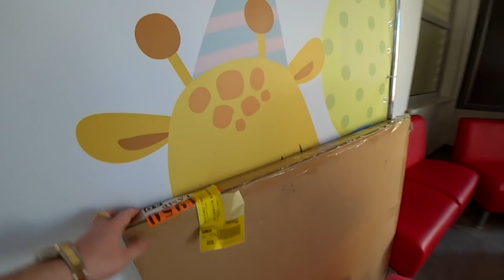ОСУЩЕСТВИЛИ МЕЧТЫ ДЕТЕЙ! БЛАГОТВОРИТЕЛЬНОСТЬ!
Мотивация на добрые дела! Благотворительность!

Наш канал в аудиоформате!